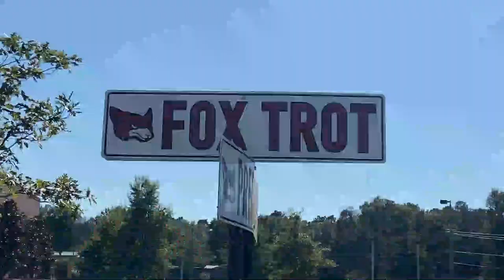Fox Creek Football Homecoming Hype Video 2020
Edited and Recorded by Cooper Scruggs